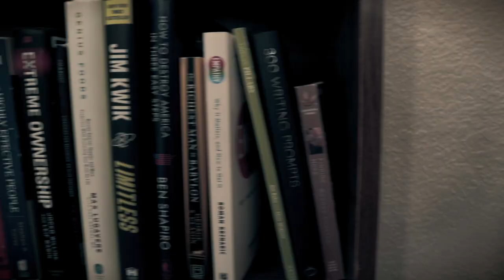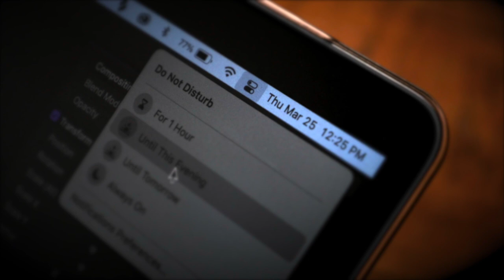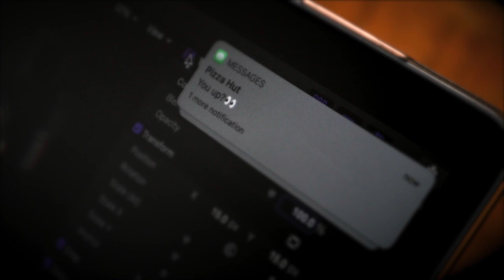How to Get Moving and Get Productive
Productivity will always be a skill that I'm trying to master. I know that although I can never be perfect at it I can always get better. These are some of the tips, tricks, and mindsets that I implore in order to be as productive as possible.